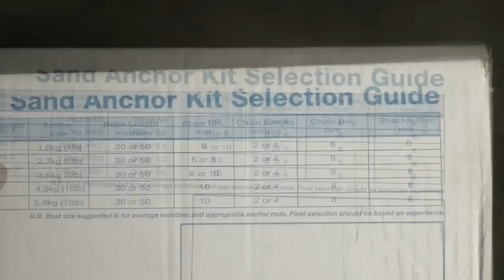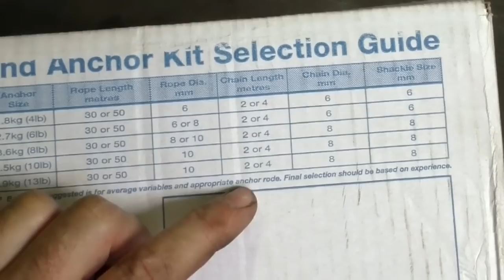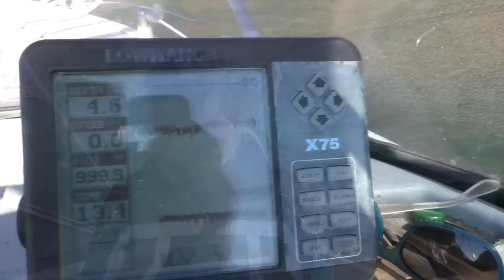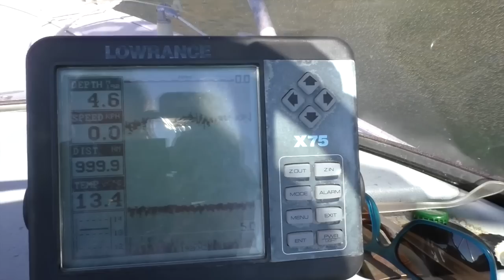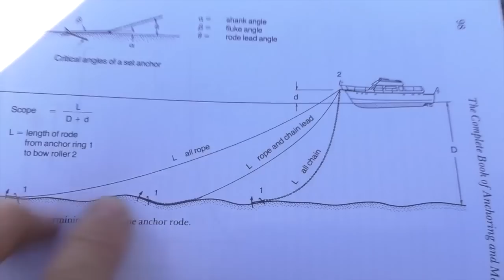Anchoring a small boat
This video goes through some of the basics of anchoring a small boat. This includes selecting an anchor, setting up the anchor rode and the effects of increasing scope.